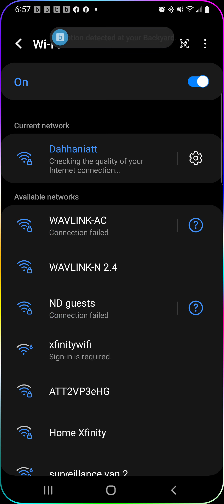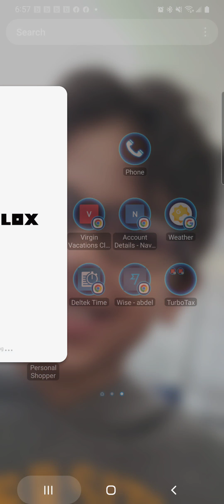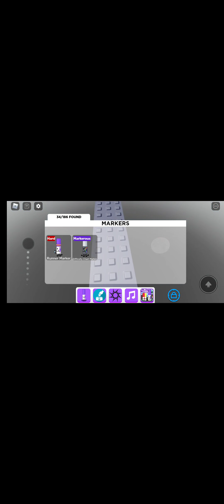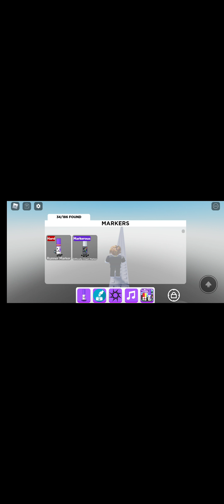I GOT Fans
Socials:
Enjoy with nightbot being in Your channel!
He will be in stream that are live Right now!!
Use your channel so you can be in too.
Have fun!!,
Have fun chatting!!, OMG OMG IM SORRY FANI TRICKED YOU ITS IN ANOTHER VIDEO SORRY GO TO MY DISCORD SERVER